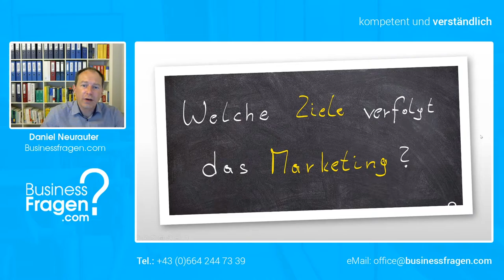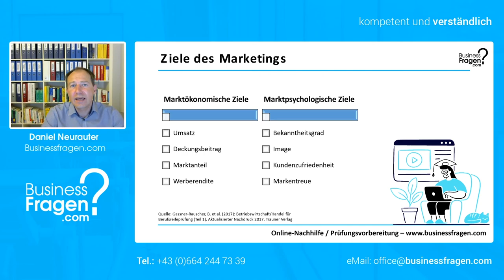Marketingziele erklärt | Welche Ziele verfolgt das Marketing?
Marketingziele erklärt | Welche Ziele verfolgt das Marketing? - In diesem Video lernen Sie welche Ziele das Marketing verfolgt und worin sich marktökonomische von marktpsychologischen Zielen unterscheiden!

00:00 Einführung
00:16 Arten von Zielen
00:50 Marktökonomische Ziele
02:23 Marktpsychologische Ziele